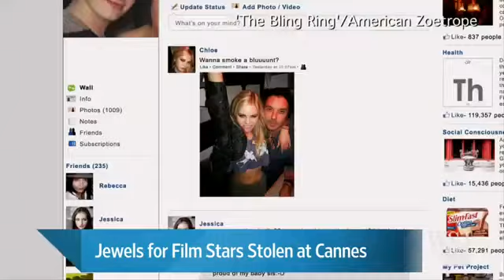Jewels Heist at Cannes Film Festival